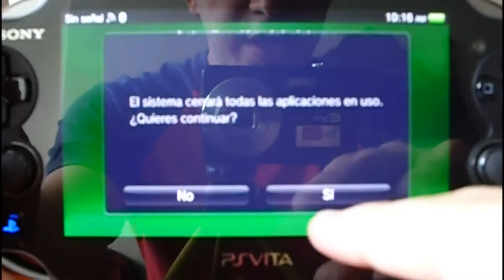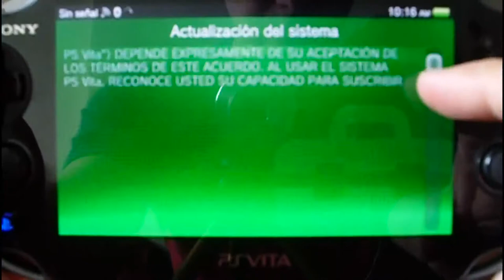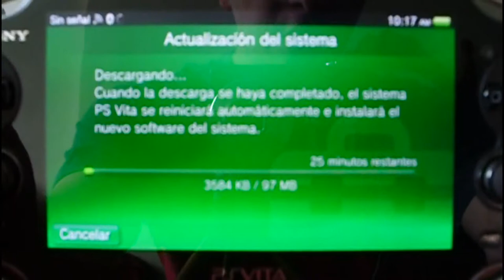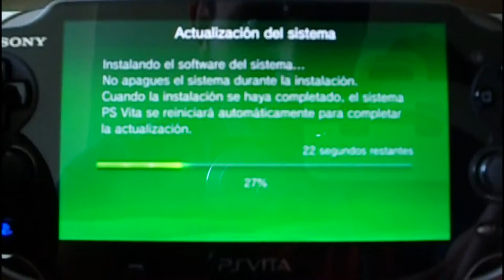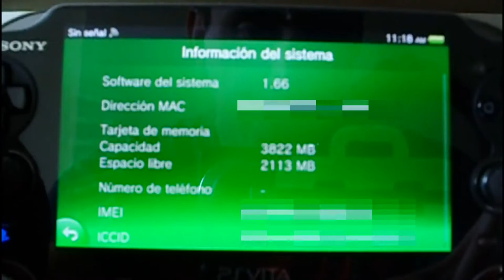PS Vita upgrade thru WiFi | Actualizar PS Vita via WiFi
On this episode you are going to see how to upgrade your PS Vitathru a Wi-FI connection Further info